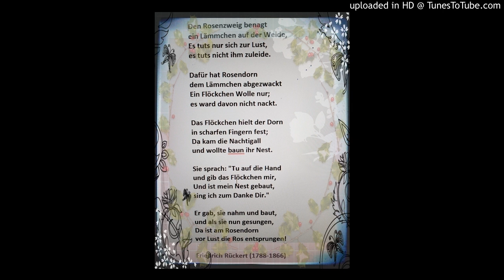Ursprung der Rose von Friedrich Rückert(für kinder geeignet)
musik,darbietung     robert wardenski